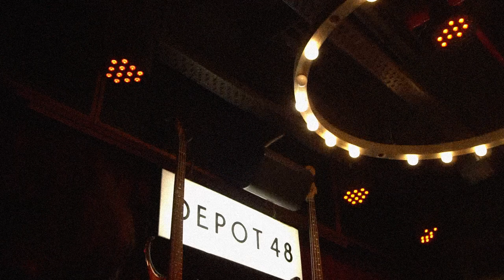Psilocybin - Live in Delhi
From our December 2022 performance at Depot 48, New Delhi.